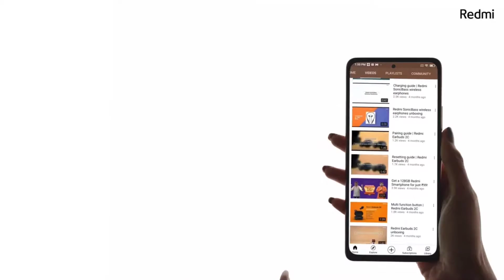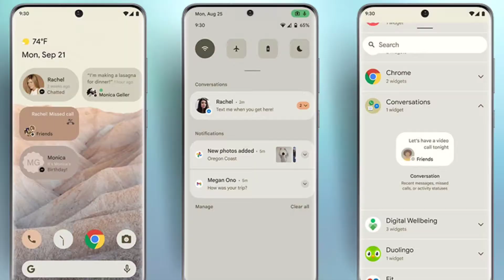REDMI NOTE 11 PRO LAUNCHING SOON IN INDIA , PRICE & SPECIFICATIONS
DOSTO AJE KE IS VIDEO ME HAM APKO BATANE WALE  REDMI NOTE 11 PRO KE BARE ME  JO BHOT HE JALE  LAUNCH HONE WALA HE  HAAM APKO ISKE SARE SPECIFICATIONS KE BAAR ME BAAT KARNE WALE HE I HOPE APKO YE VIDEO PAASAND AYA HOGA

Topic Search
REDMI NOTE 11PRO  full specifications
Redmi Note 11Pro  launching in india
REDMI NOTE 11PRO  LAUNCH DATE
Redmi  New  device
new Redmi device launch soon
Redmi Note 11Pro  full specifications and launch date soon